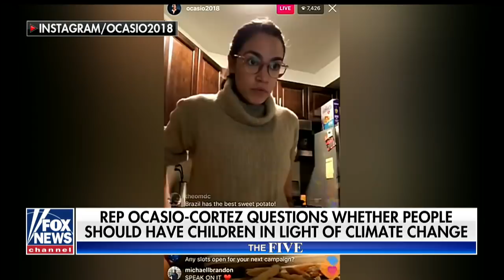Gutfeld on Feinstein arguing the 'Green New Deal' with kids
If you are going to use kids as political shields, you put them in the way of the truth.